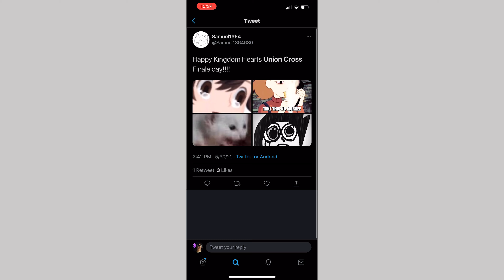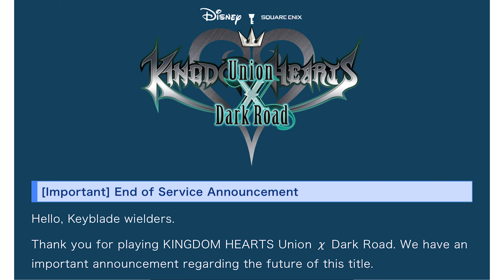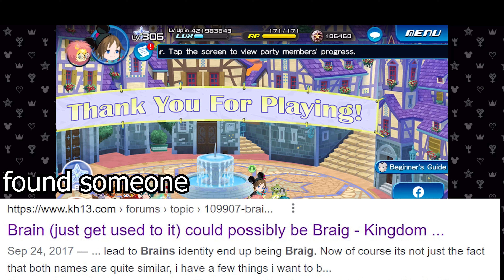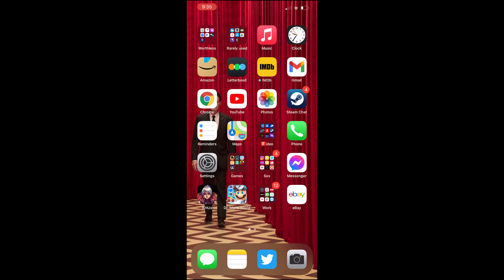End of Union X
A 5+ year journey is coming to an end in the prequel to Kingdom Hearts. Everyone is going to die (except the ones who won't).